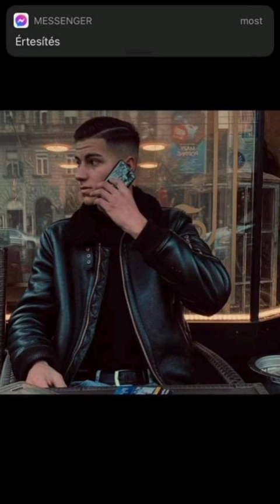Attilának 18-dik szülinapja alkalmából sok szeretettel családjától